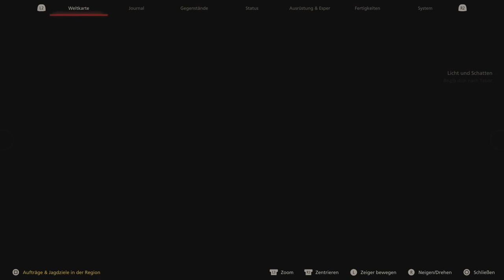LEG DICH NICHT MIT CHARON AN [FINAL FANTASY XVI] #39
Sie macht euch noch arm.